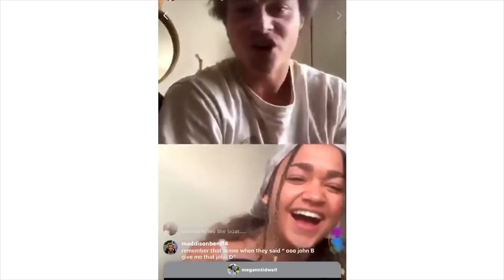cutest/funniest moments of rudy pankow